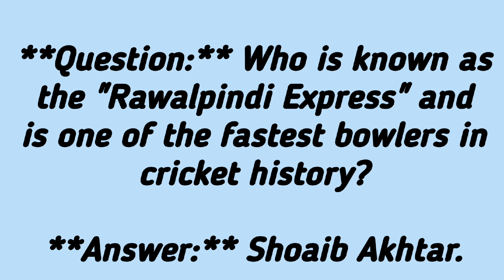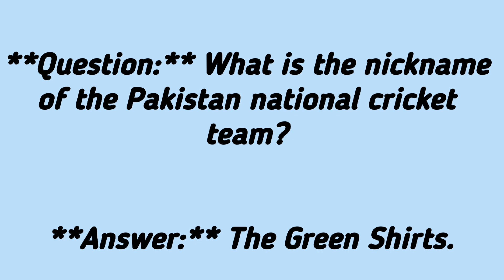Pakistan play its first Test match //Delhi India 1952// Babar Azam World cup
1. **Question:** Who is the current captain of the Pakistan cricket team in Test matches?
   - **Answer:** Babar Azam.

2. **Question:** In which year did Pakistan win its first Cricket World Cup?
   - **Answer:** 1992.

3. **Question:** Who holds the record for the highest individual score in Test cricket for Pakistan?
   - **Answer:** Younis Khan (313 runs against Sri Lanka in 2009).

4. **Question:** What is the home ground of the Pakistan cricket team in Lahore?
   - **Answer:** Gaddafi Stadium.

5. **Question:** Who is known as the "Rawalpindi Express" and is one of the fastest bowlers in cricket history?
   - **Answer:** Shoaib Akhtar.

6. **Question:** In which format did Pakistan win its only T20 World Cup title, and in which year?
   - **Answer:** Pakistan won the T20 World Cup in 2009.

7. **Question:** Who is the leading run-scorer for Pakistan in ODIs?
   - **Answer:** Inzamam-ul-Haq.

8. **Question:** Which Pakistani bowler has the most Test wickets?
   - **Answer:** Wasim Akram.

9. **Question:** What is the nickname of the Pakistan national cricket team?
   - **Answer:** The Green Shirts.

10. **Question:** In which city did Pakistan play its first Test match?
    - **Answer:** Delhi, India (1952).

GK quiz
GK question and answer
gernelknowledgekey
gernelknowledge
gernel knowledge question and answer
Gernelknowledge about Pakistan
Urdu gernel knowledge
Urdu quiz adda